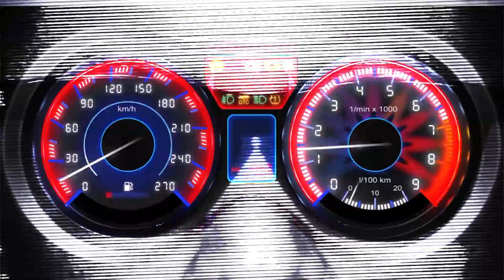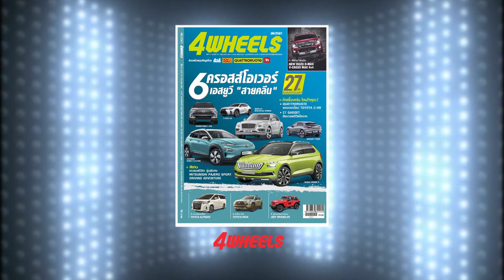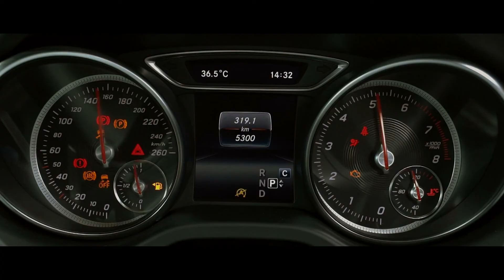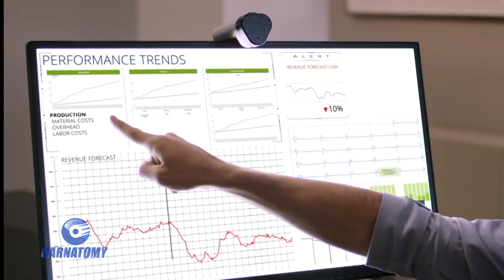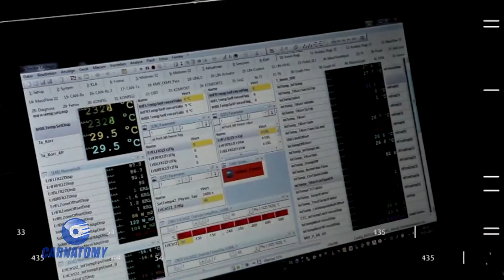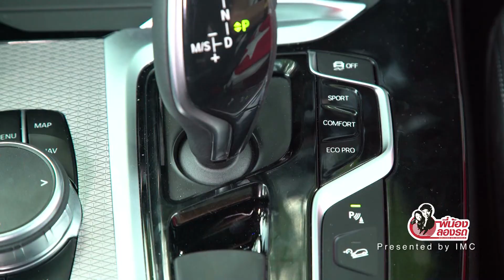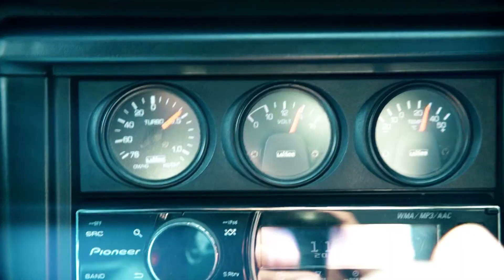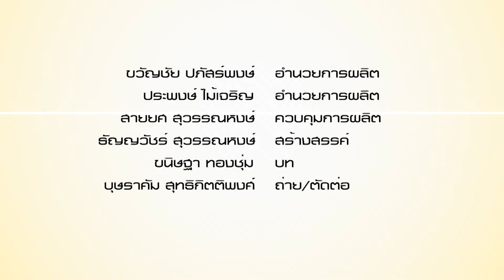Carnatomy TV 8 มีนาคม 2563 - ภาพลับ Audi Q2 Facelift MY 2021